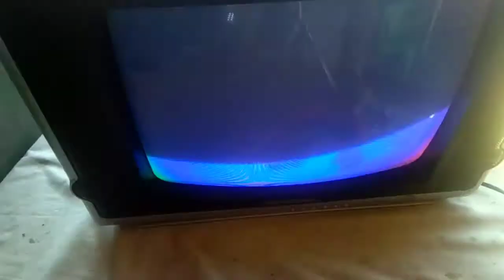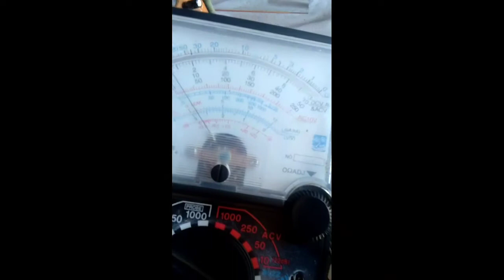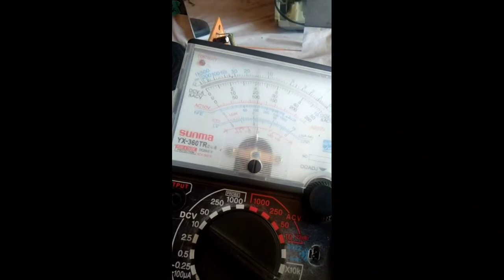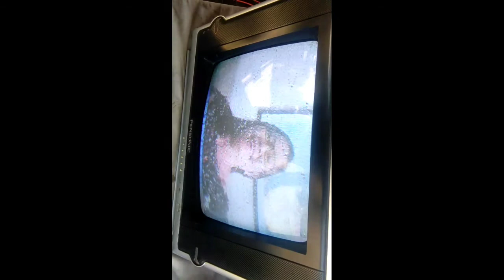How to repair tv astron, no color problem tagalog